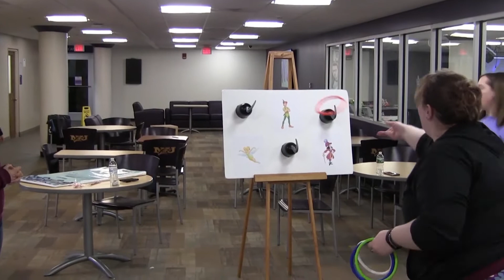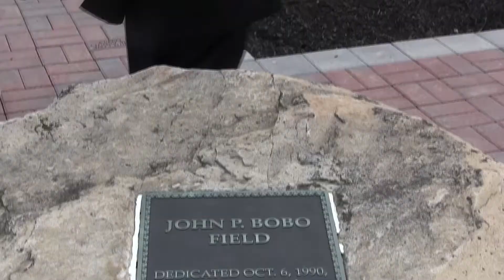The Ridge Report | 04.13.18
Hosted by Justin Pope and Franklin Heinzmann, this week's episode of 'The Ridge Report' is jam-packed with stories that include the grand opening of John P. Bobo Field and NU Baseball's home opener, CPB Late Nite Disney, Take Back the Night, the junior class trip to Boston, ACAPOP with the Soar Throats and a feature on the university's new partnership with Pegula Sports and Entertainment.